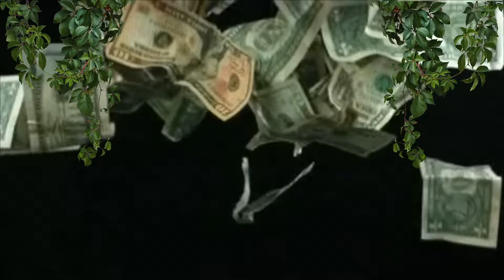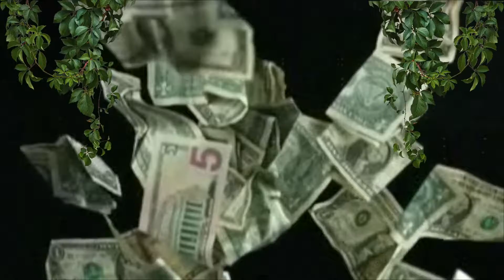[FREE] Travis Scott x Drake Type Beat 2018 - "KasIvy" (Prod. by Baby Sweet)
[FREE] Travis Scott x Drake Type Beat 2018 - "KasIvy" | Free Type Beat | Rap/Trap Instrumental 2018 // Stack 'Em Production // (Prod. by Baby Sweet)